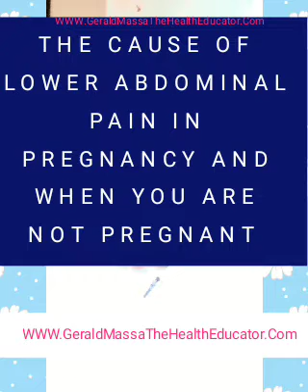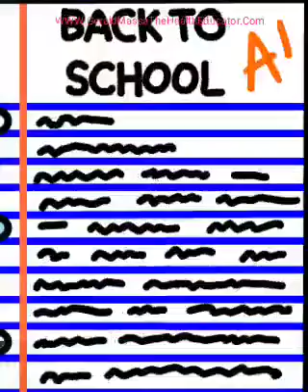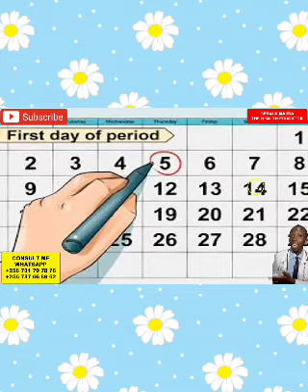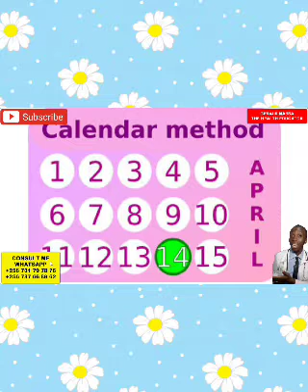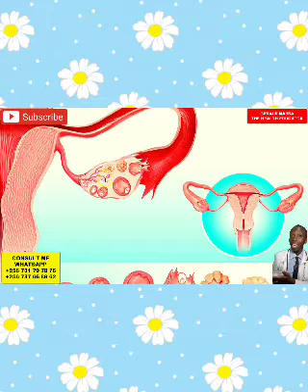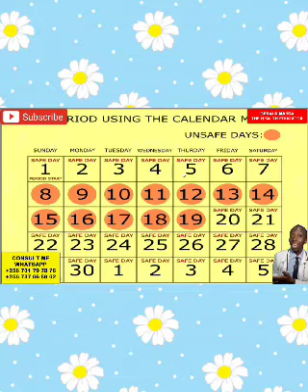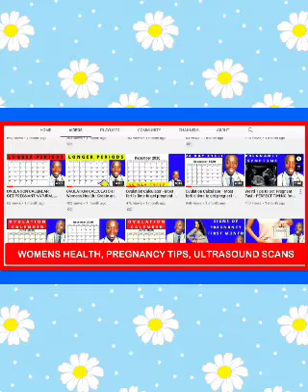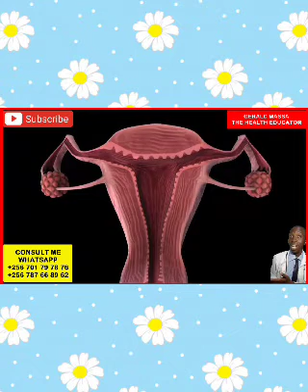TIPS TO GET PREGNANT FASTER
Ovulation is the release of an egg from your ovary, into your fallopian tube. It typically happens about 13–15 days before the start of each period. Like your period, the timing of ovulation can vary cycle-to-cycle, and you may have the odd cycle where you don't ovulate at all. Your menstrual cycle begins on the first day of your period and continues up to the first day of your next period.

POLYCYSTIC OVARIAN DISEASE | PCOS | PCOD | HOW TO GET PREGNANT WITH PCOS | OVULATION CALENDAR.